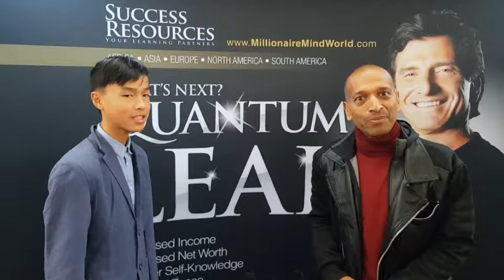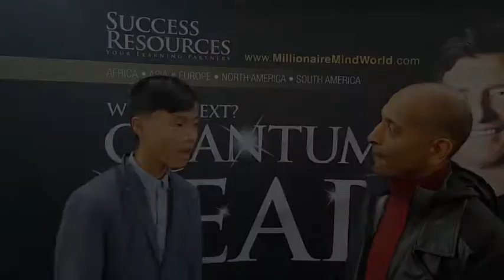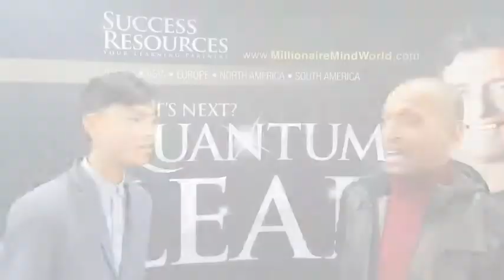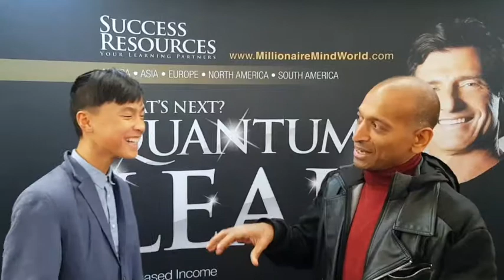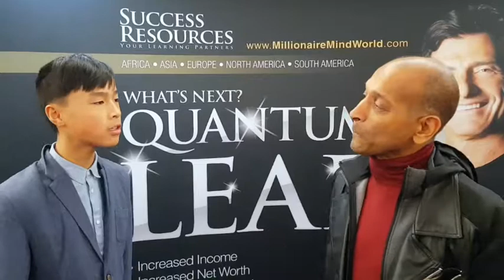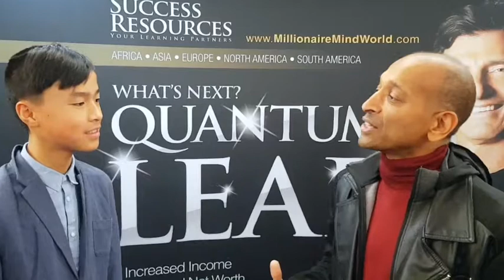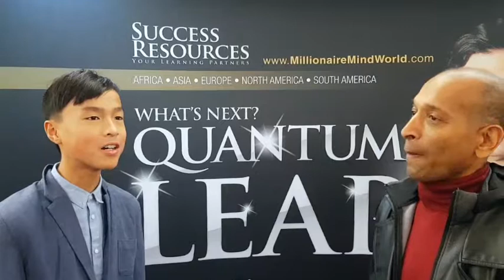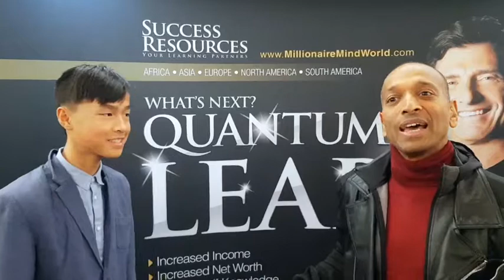htristheone interview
Showcase Video Edinburgh 2016 also performed in Brighton & Henley fringes